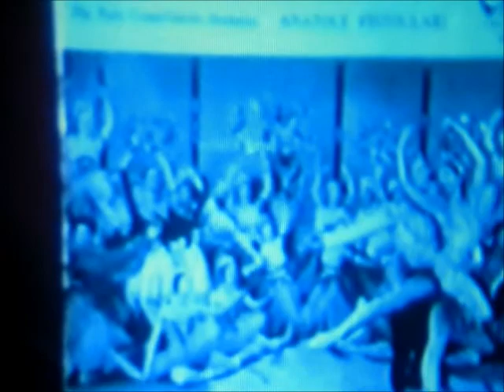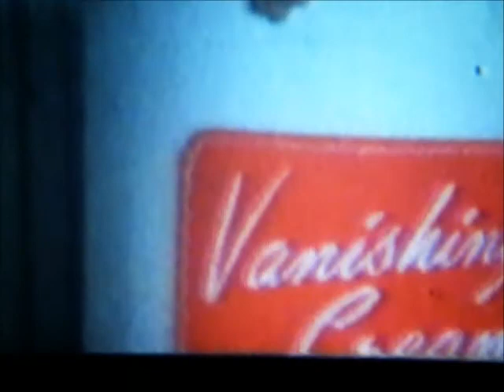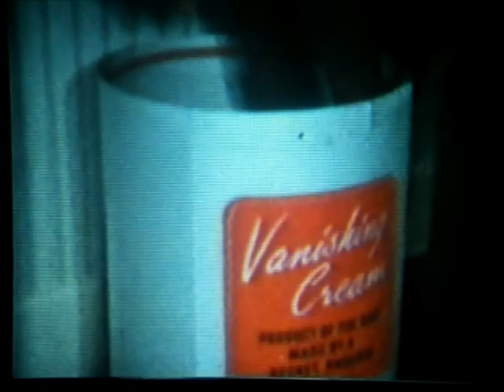Vanishing Cream Part 2.wmv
Vanishing Cream Part 2 Film made by Sunday School children at the Chingford Christadelphian Ecclesa in the 1960s